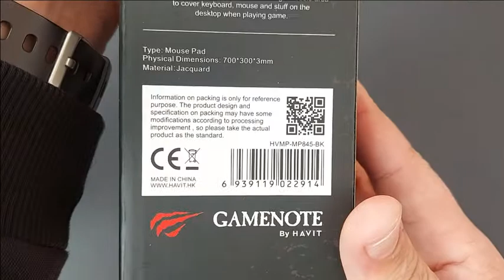Havit HV MP845